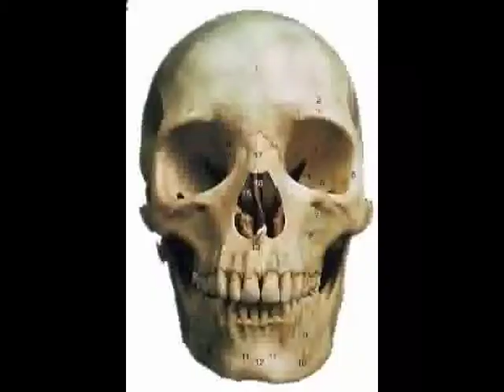SKATE VID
best skate vid on the planet